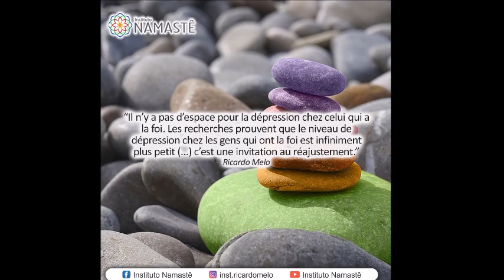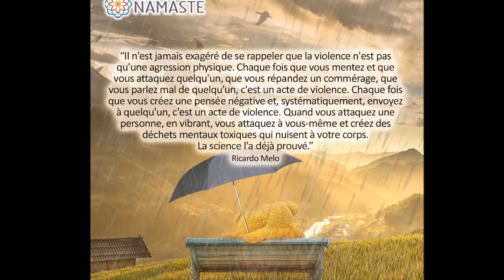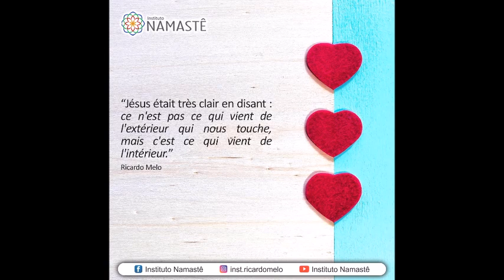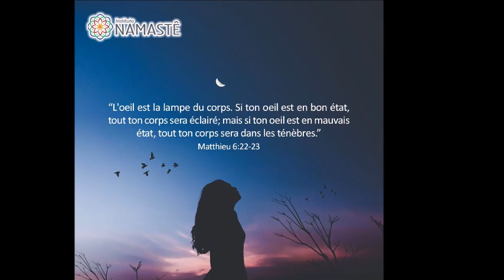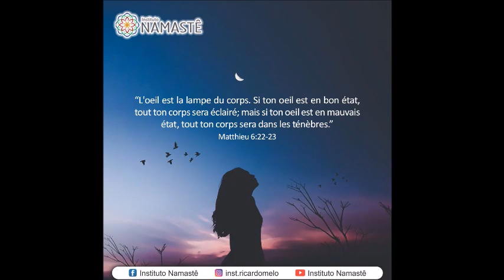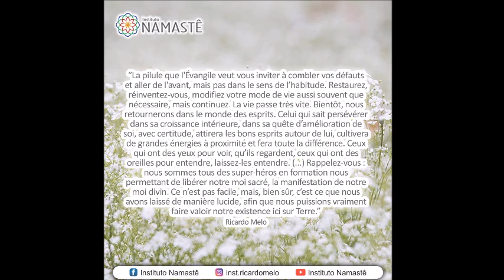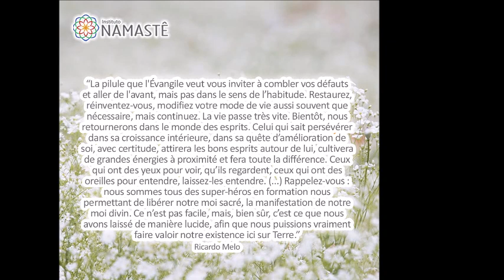Pilules de l'Évangile - Quel que soit le défi ... cela a-t-il un sens pour votre vie ? 20200212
Il a été enregistré à l'origine par Ricardo Melo de l'Instituto Namastê, le Pílulas do Evangelho - Não importa o desafio...faz sentido para sua vida? Então, continue... (12/02/2020)
Les audio sont préparées par des volontaires de la Pilule de l'Évangile.
Notre équipe de collaborateurs a toujours besoin d'aide. Soyez-vous aussi volontaire dans notre cause. Rejoignez notre page sur Facebook Pilules de l'Évangile.